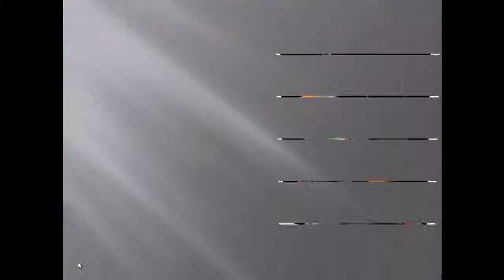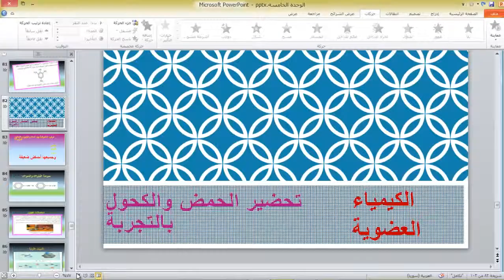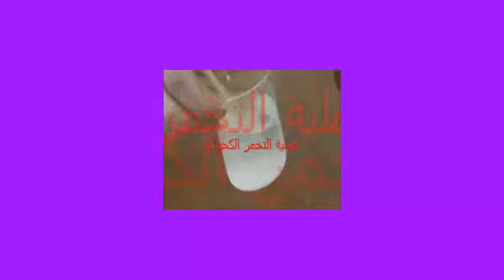كيمياء درس 57 الوحدة السادسة تحضير الحمض والكحول بالتجربة